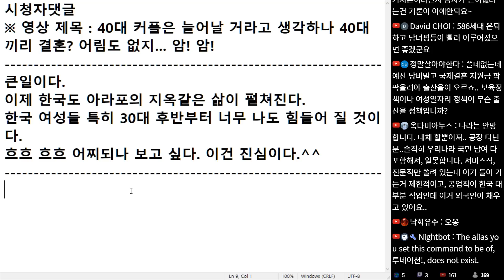(※시청자댓글) 큰일이다. 이제 한국도 아라포의 지옥 같은 삶이 펼쳐진다. 한국 여성들 특히 30대 후반부터 너무 나도 힘들어 질 것이다.